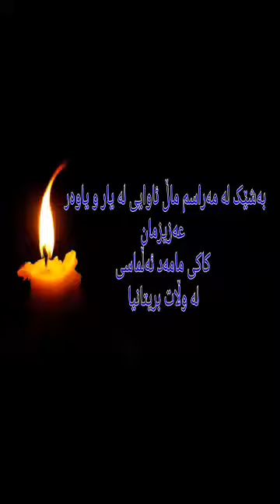مراسم خاک سپاری کاکی محمد اڵماسی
بەشێک لە مەراسم خاک سپاری یار و یاوەر یارسانیمان کاکی محمد اڵماسی لە وڵات بریتانیا.
ماڵ ئاوا کاکی یاد و یادوارەت هەمیشە زندەس لە دڵ یاران و گشت کومەڵگەێ یارسان